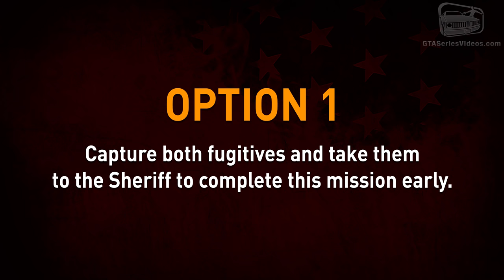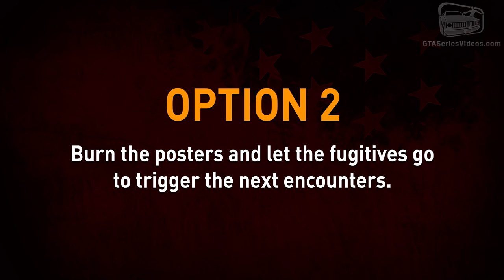Red Dead Redemption 2 Stranger Mission - The Ties That Bind Us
Red Dead Redemption 2 Stranger Mission Walkthrough \ Guide - "The Ties That Bind Us" given by Sampson Black and Wendell White

RDR2 STRANGER MISSION:
0:00 - The Ties That Bind Us
4:53 - The Ties That Bind Us - II (Option 1 - Capture the Fugitives)
11:36 - The Ties That Bind Us - II (Option 2 - Let the Fugitives Go)
12:32 - The Ties That Bind Us - III & IV
15:03 - The Ties That Bind Us - V